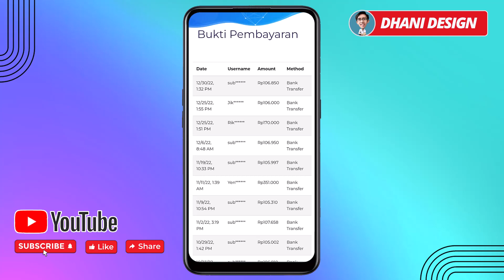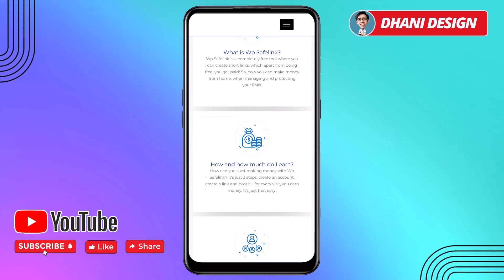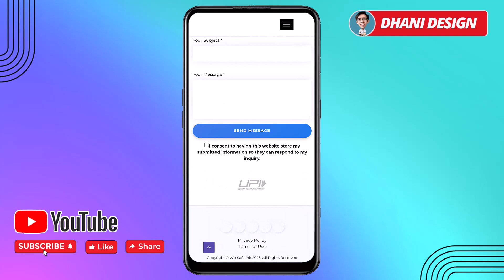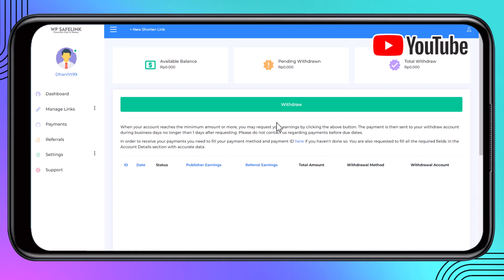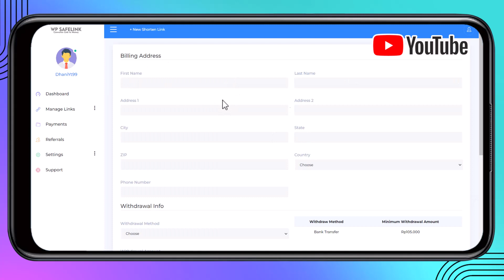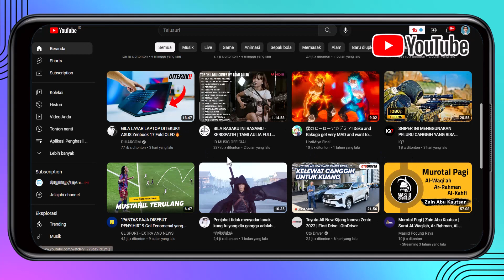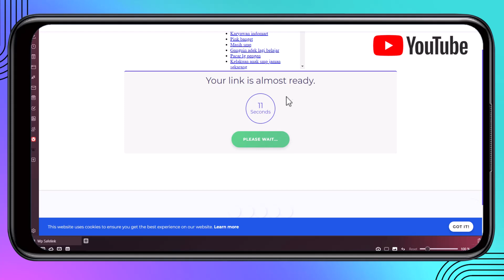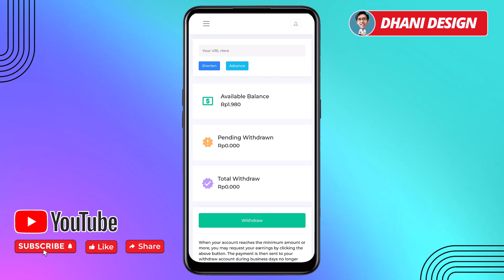Paid per Views $20 USD Website Penghasil UANG TERBUKTI MEMBAYAR Cara Mendapatkan Uang dari Internet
Paid Per Click Views, Cara Menghasilkan Uang dari internet menggunakan Website penghasil uang.

di video ini saya share ke teman-teman sebuah website penghasil uang yang sudah terbukti membayar dan website penghasil uang ini cocok digunakan untuk menghasilkan uang secara online menambah penghasilan sampingan. cara menghasilkan uang dari internet dari website penghasil uang ini sangat cocok untuk anak sekolah / Pelajar, karyawan, dan siapa saja yang memiliki waktu luang dari aplikasi penghasil uang dan website penghasil uang.